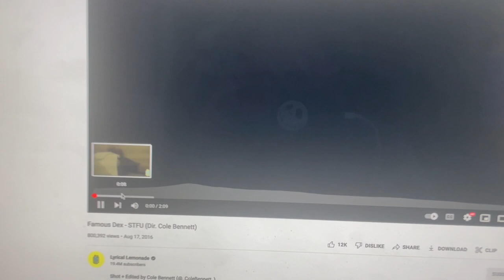The Year Famous Dex DOMINATED The Internet